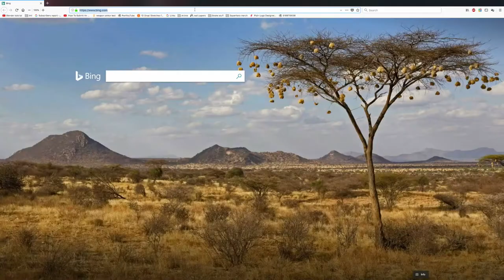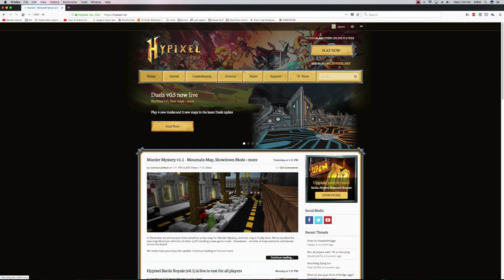THE GREATEST DAY OF MY LIFE???